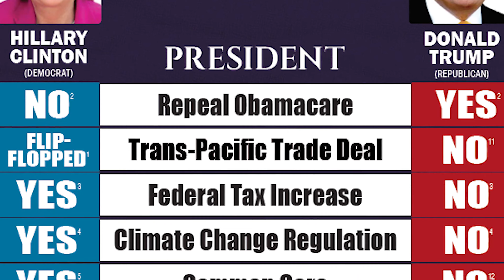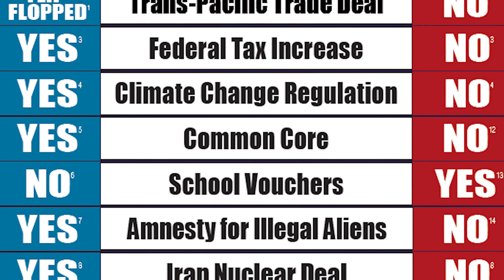2019 Road to Majority Policy Conference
Highlights from the 2019 Road to Majority Policy conference.